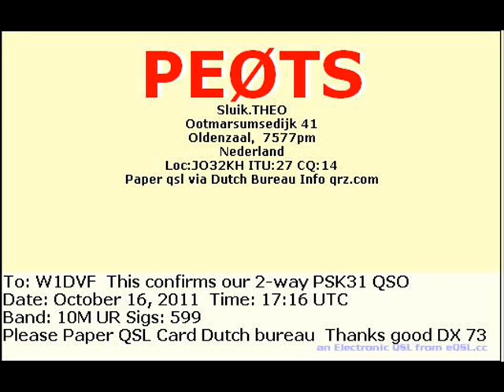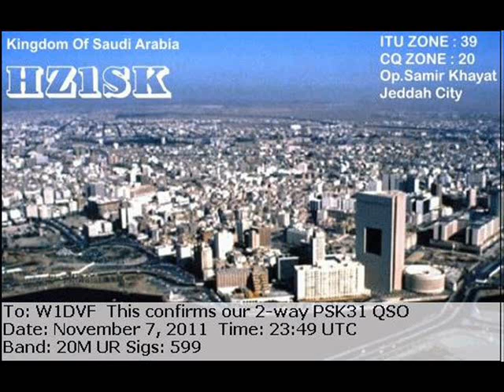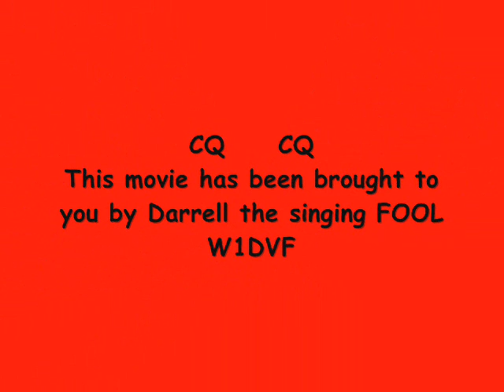CQ CQ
Just conbining a couple hobbies